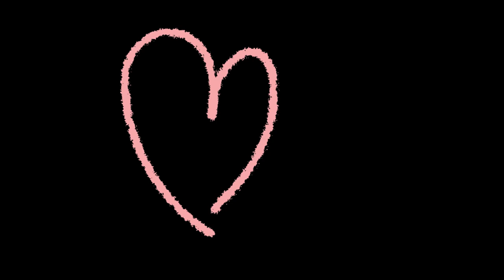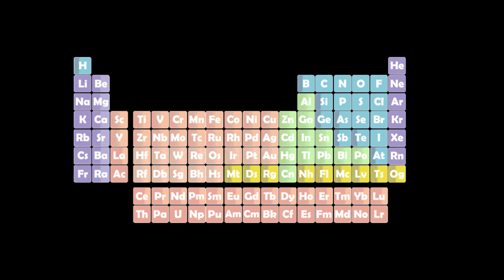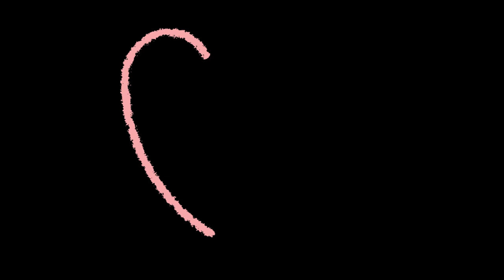Baby Sensory Video - Fun Music - Friendly Characters